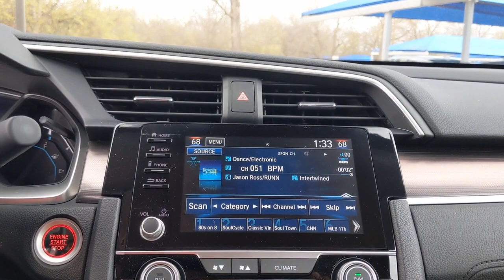2021 Honda Civic San Antonio, Austin, Houston, Boerne, Dallas, TX H210613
Platinum White Pearl New 2021 Honda Civic available in San Antonio, Texas at Gunn Honda. Servicing the Austin, Houston, Boerne, Dallas area.

Gunn Honda
14610 IH-10 W